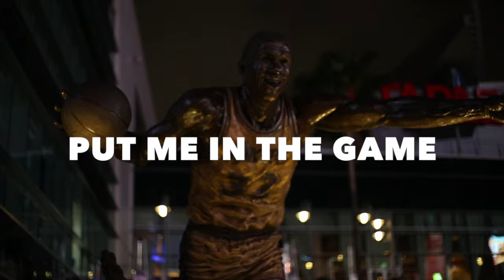JAYHEM-PUT ME IN THE GAME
3 TIMES ILLER shot it JAYHEM put me in the game JAYHEM IM GUDDA JAYHEM PUT ME IN THE GAME. 3 times iller